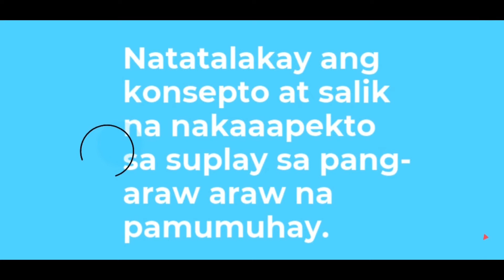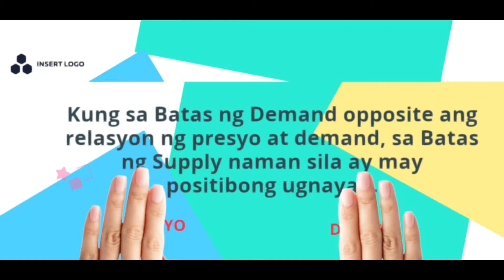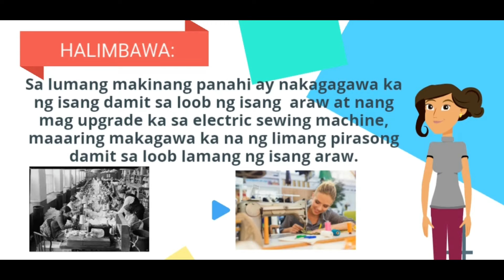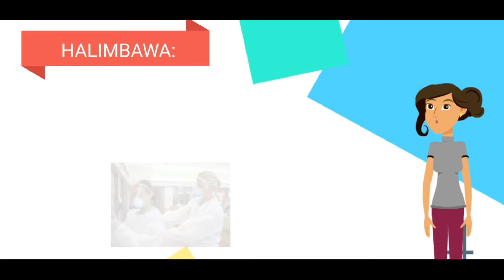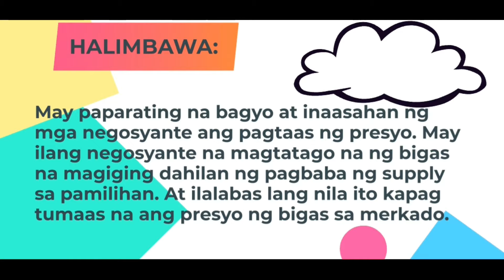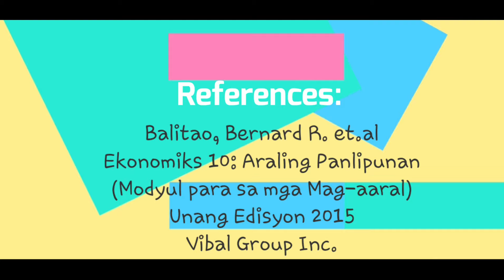MELC-BASED GRADE 9 ARALING PANLIPUNAN (EKONOMIKS): MGA SALIK NA NAKAAAPEKTO SA SUPPLY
MELC-BASED GRADE 9 ARALING PANLIPUNAN (EKONOMIKS): KONSEPTO AT SALIK NG DEMAND

Ipinapakita sa video na ito ang konsepto  at mga Salik na Nakaaapekto sa Supply.

And please let me know if you learn from this 🎥video through the comment box below the description. I would be glad to hear from you! Any comment and feedback is highly appreciated. And i will try to reply to your comments and maybe shout out your name in my next video! Hope you learn from my channel!😊

MELC-BASEDGRADE9ARALINGPANLIPUNAN(EKONOMIKS):MGASALIKNANAKAAAPEKTOSASUPPLY